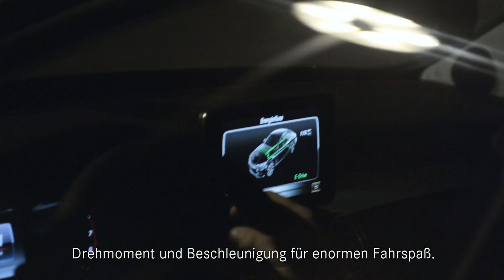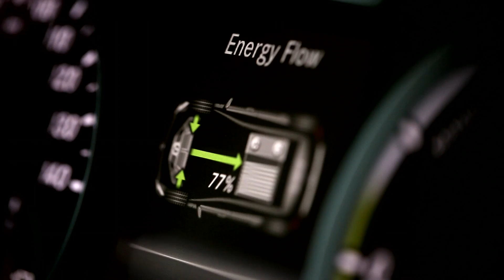Elektromobilität bei Mercedes-Benz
Wilko Andreas Stark, Vice President Daimler Strategie & Mercedes-Benz Cars Produktstrategie und –planung, beschreibt den Weg von Mercedes-Benz zur Mobilität der Zukunft, auf dem die Voll- und Teilelektrifizierung ein wichtiger Schritt sind. Mit batterieelektrischen Fahrzeugen und Plug-In Hybrid Fahrzeugen ist Mercedes-Benz ideal aufgestellt, um die Kundenanforderungen von heute und morgen zu erfüllen.

C 350 e:
Stromverbrauch im kombinierten Testzyklus 11,9-11,0 kWh/100 km.*

B-Klasse Electric Drive:
CO₂-Emissionen kombiniert: 0 g/km;
Stromverbrauch im kombinierten Testzyklus: 17,9-16,6 kWh/100 km.*

GLC 350 e 4MATIC:
Stromverbrauch im kombinierten Testzyklus 20 kWh/100 km.*

S 500 e:
Stromverbrauch im kombinierten Testzyklus 13,5 kWh/100 km.*

smart fortwo electric drive:
Stromverbrauch im kombinierten Testzyklus 15,1 kWh/100 km.*